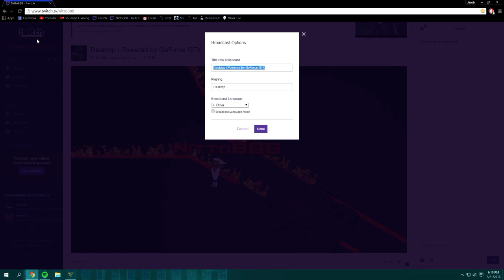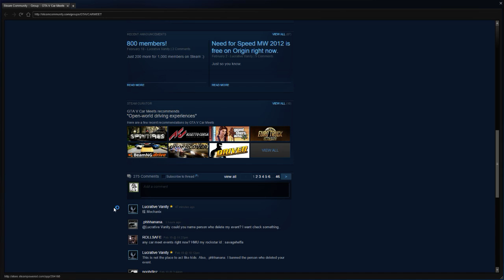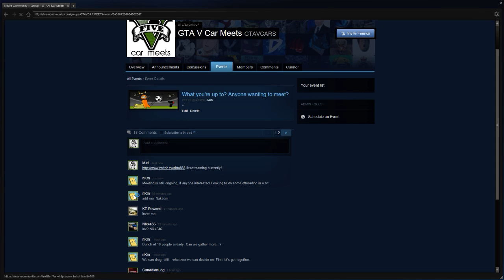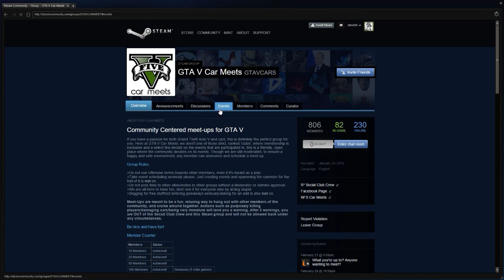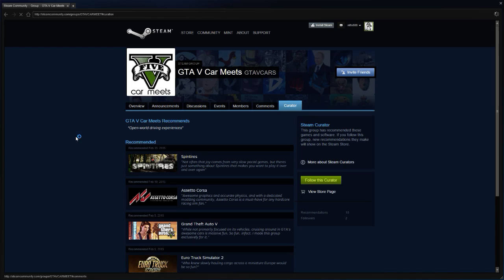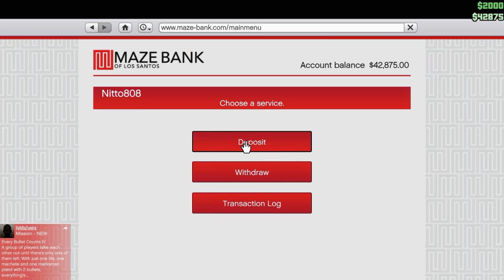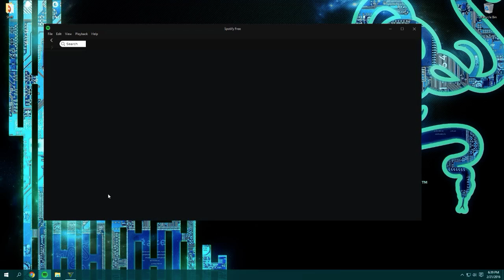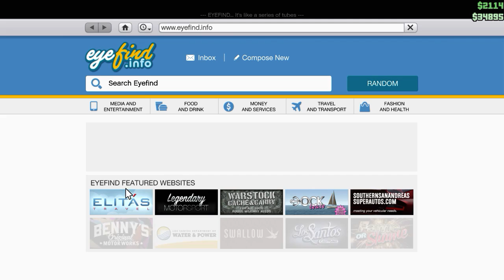GTA V PC Car Meets and Fun!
I started the stream a bit late, so a lot of the meeting towards the beginning was missed but was still a good time. Most fun I've ever had in GTA V. If interested in joining, just join GTA V Car Meets on Steam. It's a group and you'll find events. All you got to do is join the events people will host by adding them as a friend.

I listened to a lot of music while playing. Varying from lots of artists, I believe Five Finger Death Punch was most played during stream.